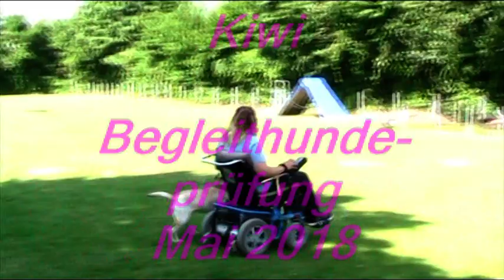Kiwi BH 2018